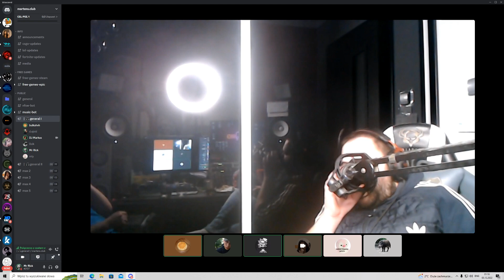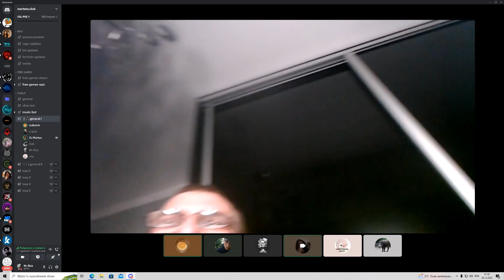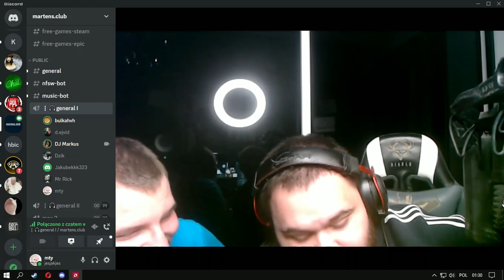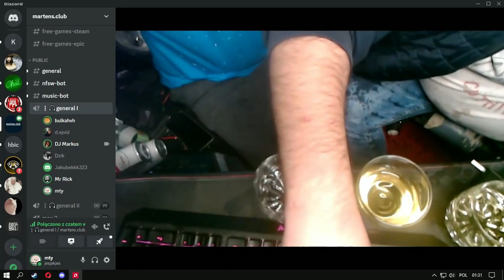Najebany Markus Rozbiera Swojego Kolegę XD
Markus robi pato stream na kamerce ze swoim kolegą, rozbiera go  a na koniec urywa im się film i idą spać.